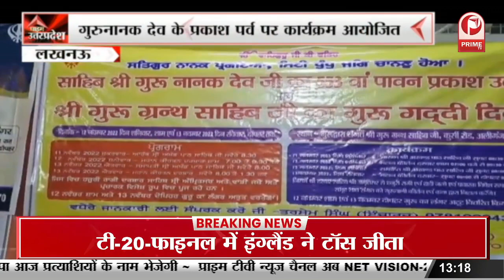Guru Nanak Dev ji के 553 वे प्रकाश पर्व पर Aliganj गुरुद्वारा में धूमधाम से आयोजित हुए कार्यक्रम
Guru Nanak Dev ji के 553 वे  प्रकाश पर्व पर Aliganj गुरुद्वारा में धूमधाम से आयोजित हुए कार्यक्रम || Prime Tv

Cover Topic:
550 saal guru nanak dev ji
550 years guru nanak dev ji shabad
Celebrating 550 years of guru nanak dev ji
Prakash utsav guru nanak dev ji
550 years gurunanak dev ji shobha yatra
Guru nanak jayanti
Durg gatka
Raipur gatka
Guru prav lucknow
Indianews
Prime tv live
Breaking news
Uttar pradesh police
Praksah utsav lucknow
Prime tv
Prime tv news
Prime tv lucknow
Uttar pradesh news
Newstoday
Latestupdate
Hindinews
Todaynews